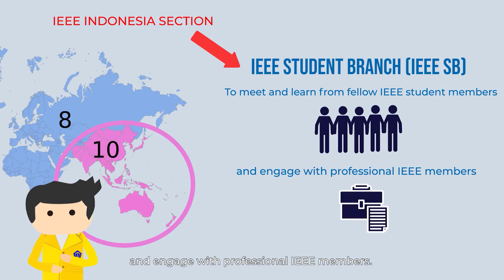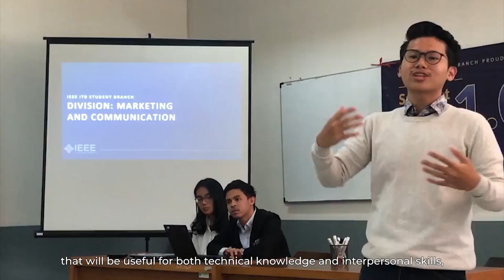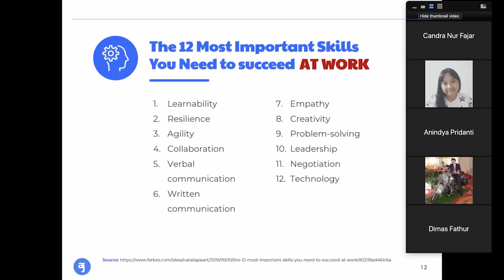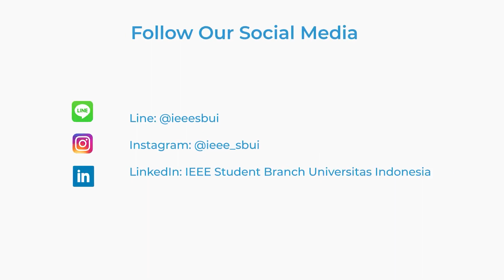IEEE SB UI - DTE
[Institute of Electrical and Electronics Engineers (IEEE)]
IEEE SB UI (Institute of Electrical and Electronics Engineers Student Branch Universitas Indonesia) merupakan organisasi yang bergerak di bidang pengembangan ilmu pengetahuan dan teknologi, serta merupakan bagian dari IEEE. IEEE adalah organisasi teknik terbesar yang didirikan pada tahun 1963 untuk merilis paper, journal penelitian di bidang teknologi, dan menetapkan standar di dunia teknologi.
Kami membangun koneksi antara mahasiswa dengan para profesional di bidang teknologi, berkolaborasi dengan industri dan kerjasama dengan IEEE Indonesia Section serta Student Branch lain untuk bertukar wawasan, membuat program kerja yang bermanfaat baik untuk pengetahuan teknis dan kemampuan interpersonal serta memperluas jaringan sosial dari anggota kami.